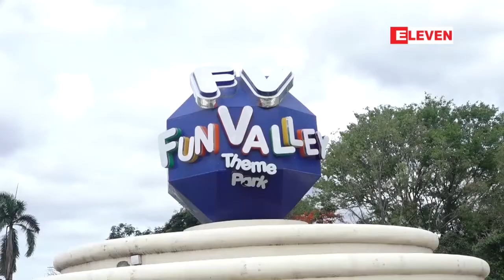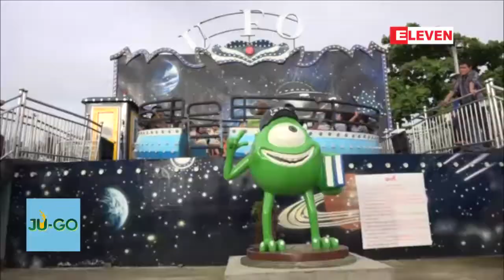" HAPPY WEEKEND " (႐ုပ္သံအစီအစဥ္)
" ေပ်ာ္စရာေတြအမ်ားႀကီးရွိတဲ့ Fun Valley "
 အခုတစ္ပတ္မွာေတာ့ မိသားစုေလးေတြအားလံုး တစ္ေနရာတည္းမွာပဲေစ်းလည္း၀ယ္ ကစားနည္းမ်ိဳးစံုေဆာ့ကစားရင္း ေပ်ာ္ေပ်ာ္႐ႊင္႐ႊင္အပန္းေျဖႏိုင္မယ့္ေနရာေလးတစ္ခုအေၾကာင္း တင္ဆက္ေပးထားပါတယ္။